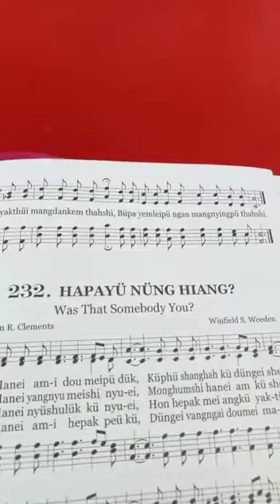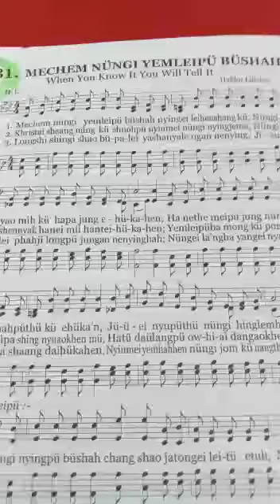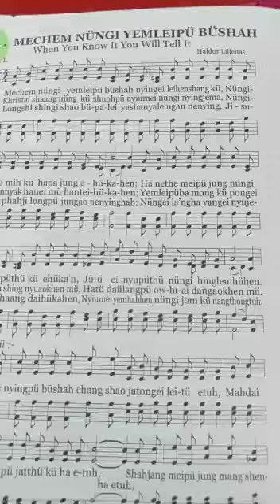beautiful hymn beautiful voice all the way from Kongshong Attoi.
published with permission